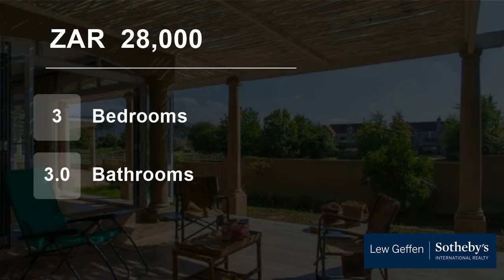3 Bedroom House For Rent in Boschenmeer Golf & Country Estate, Paarl, Western Cape, South Africa...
This fully furnished three bedroom , three bathroom property is located in the lovely Boschenmeer Golf Estate. The swimming pool ,  pajama lounge and cello will not be included in this rental what will be included is dstv , a cleaning lady once a week , and garden service twice a month. You can also include the 10mbps fibre W...